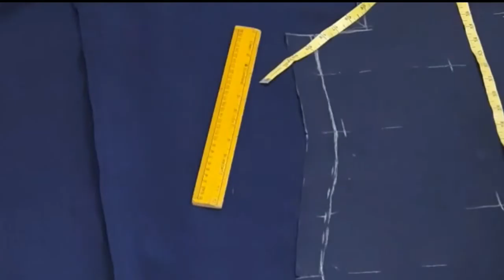Lining Kurti cutting in Tamil / Lining Kurti cutting for beginners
Lining Suit cutting and stitching l Churidar Cutting

Hi All, welcome to Bipa designer studio!!

Today we can learn how to  make a basic kameez in simple  and easy method.

Bipa - Designer studio for Ladies, Kids & Brides.
At Bipa, We customize Bridal blouses, Wedding gowns, Lehengas & Aari works
This channel shares all type of Hand Embroidery, Designer Works, Aari Works, Sewing of different necklines, patterns, Baby dresses etc.